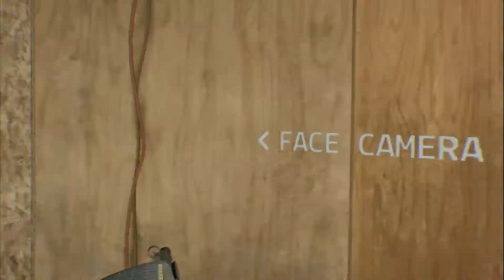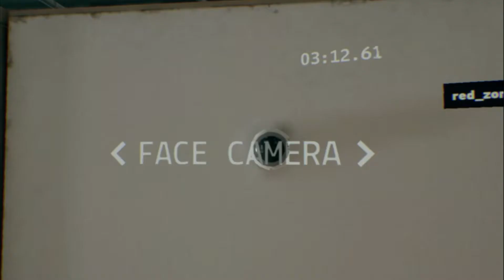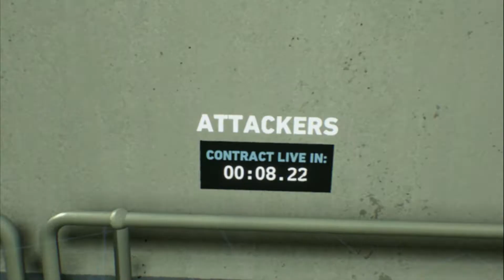Firewall Zero Hour: Hot Shots! Part Odin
Thanks to all the Contractors (who killed me) on every mission.

Home Team - ablelpchen (AFK), Babe19701975, sickly658deer, marshalldorado33, problah, sgtrav
Away Team - kanard, jdbeano, batracho, RuBear87

Got an Elgato HD60 S for Christmas! Still playing around with it.  You can't hear me (nor do you want to) but you can hear my teammates.  BTW, its my #1 issue with this device - fails to capture the audio and constantly have to reset the HDMI and USB until it works.  My hardware is solid:
MacBook Pro (15-inch, 2017), 16 GB, 2.8 GHz i7, Intel 630 with 1536 MB to a G-DRIVE Mobile SSD R-Series 500GB External USB 3.1 Gen 2 SSD

Hours condensed to minutes. Shorten it to cut out the fluff, waiting around for contractors to join and restarting the game because of the freeze ups and glitches. Except when problah hosted with a solid 1 Gbs Up and Down!

FYI - Russian for one - один - Odin